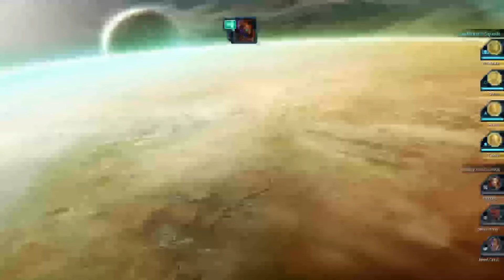Wars for the worlds of humanity in Warhammer 40000 Dawn of War II Chaos Rising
Hello welcome to the channel today we play Warhammer 40,000: Dawn of War II is a real-time strategy-tactical role-playing video game developed by Relic Entertainment and published by THQ for Microsoft Windows based on the fictional Warhammer 40,000 universe. It is the sequel to the Warhammer 40,000: Dawn of War video game series. Dawn of War II was released in North America on February 19, 2009 and in Europe on February 20, 2009. A sequel, Warhammer 40,000: Dawn of War III, was released in April 2017.

Following heavy losses suffered in the Kaurava campaign, the Blood Ravens Space Marine chapter have returned to their home system, Sub-Sector Aurelia, to rebuild. However, the system has recently become plagued by heavy Ork attacks, threatening to wipe out the Chapter permanently. The game opens with the player and Sergeant Tarkus deep-striking onto the desert planet Calderis to aid Captain Davian Thule and his initiates. As they drive away the Orks they are confronted by Mek Badzappa and his wartrukk. Although the Mek escapes, the Space Marines collapse the mine through which they are coming and achieve victory. After this they strike from the cruiser Armageddon into a hamlet where Scout Sergeant Cyrus is waiting for them. They manage to fight their way to Sergeant Avitus, rescue him and save the hamlet from Orks.

After this they receive word that Orks have attacked two more key locations. Cyrus, noting the Orks are displaying unusual strategic skill when picking their targets, hypothesizes they are being directed by an unknown third part, a sentiment Thule agrees with. The first attack is led by a Stormboyz Nob named Skykilla and the second by Warboss Gutrencha. After dealing with the two Orks, the Marines find that both have visited Felhammer Mine recently, and learn that Mek Badzappa is there as well. When they enter the mine, the Space Marines briefly catch sight of a force of Eldar, before the Eldar vanish. The Space Marines are rescued from Ork gunners by Sergeant Thaddeus, who joins their force. They find Badzappa and his platoon under attack by an Eldar Warlock and a company of Guardians; Badzappa, with his mechanical eye, could see that the Eldar were disguising themselves as Orks and directing the Ork attacks on key Imperial targets. Although the Blood Ravens kill the Warlock, the Mek escapes once again. As the Warlock dies he speaks of a greater foe threatening them all that the Orks might have been used to delay, but the heroes remain unconcerned.

❤ Payeer
P23126514
❤ AirTM
danielxd21
❤ Zinli
❤ AdvCash
❤ BTC
1MJCo1JkdCNavkhRk15yHmftLQzHKjzQye
❤ USDT BEP-20
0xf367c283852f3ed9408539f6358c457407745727